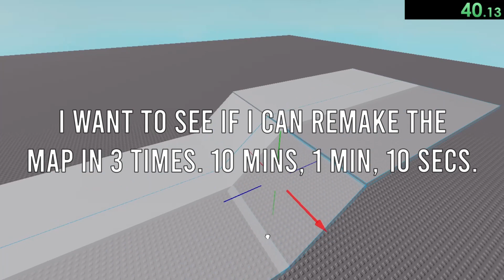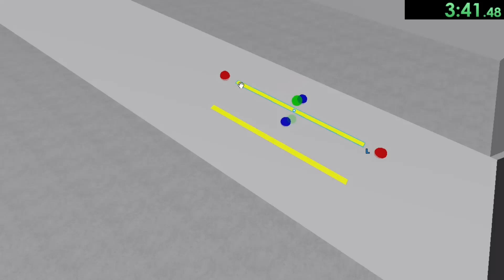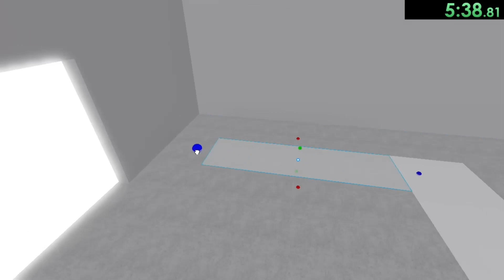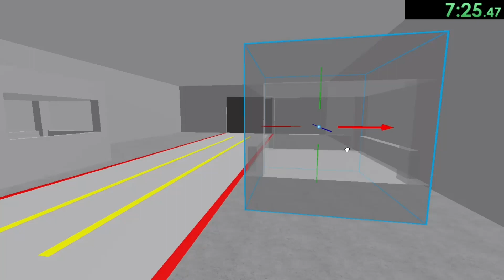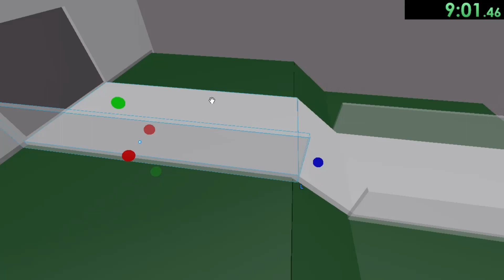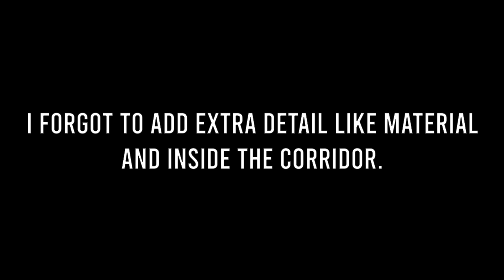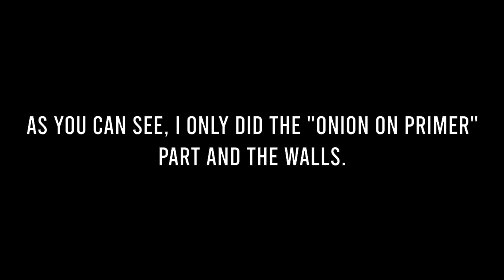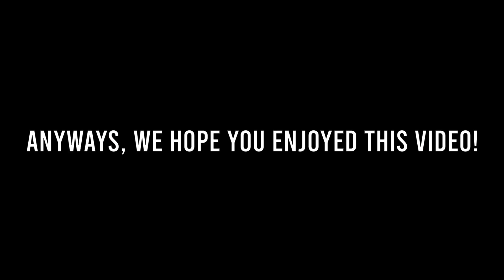REMAKING MILITARY SIMULATOR MAP IN 10 Minutes | 1 Minute | 10 Seconds!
Remaking map that vikinglaw made in a shorter amount of time.